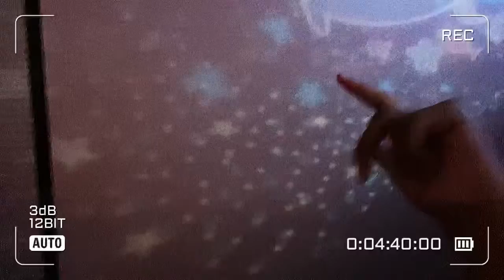THE VINTAGE INSPIRATION: SEASON TWO, EPISODE TEN: “BABE THE DOG PREMIERE & STAR-LIGHT PROJECTORS”